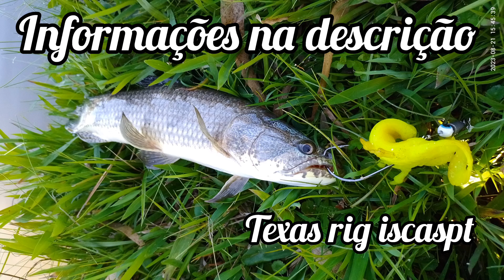TRAÍRAS no SPINNER BAIT e Texas rig! MUITO PEIXE NESSE LOCAL! Pesqueiro João leiteiro Taquara RS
Pesqueiro João leiteiro Taquara RS
muito ouvi falar que resolvi conhecer!
chegamos lá e fomos recebidos pelo proprietário!
logo de cara já nos sentimos chegando no sítio da família!
Em uma hora e meia de pesca um frog engolido e uns ataques monstros... muita tilápia grande tomando Sol...2000 Peixes no açude menor pra fazer a soltura!
Funcionamento:
aberto aos feriados e finais de semana! durante a semana necessário agendar com o proprietário!
60 reais por pessoa
50 reais se for acompanhado
20 reais o kg do peixe... podendo abater no valor da entrada os peixes que quiser levar embora!

material
iscas
frog rã z Paes frogs
spinner bait iscaspt e criatura GMA
Texas rig 5g iscaspt e Cabuloza HKD lures

vara saga solid carbon 10/20 lbs marine sports
carretilha Arpia AF
linha multifilamento 0.24 mm
líder fluocarbon 0.50 mm